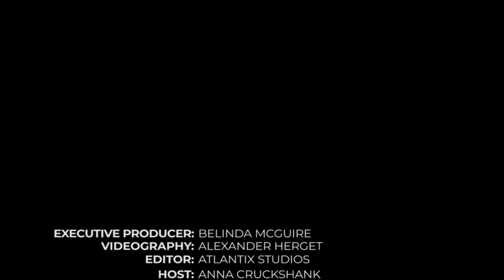The Risks and Rewards of Joining a Board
So, you've been asked to join a board. This, the second episode in the series, Law in Life, gives insights and answers some of the questions you may have about joining a board.

The host, Anna Cruckshank of Aubrey Brown Lawyers, discusses what motivated her panellists to be on boards, and brings out some of the issues that can occur if you choose the wrong board.

Guest Panellists include:
Matthew Lusted, Chairman of Business Wyong
Gabby Bowles, Director Gosford/Erina Business Chamber
Darin Butcher, Director Wyong Race Club and Vice President Kanwal Soccer Club

This episode is a must watch before you decide which board, if any, to join.